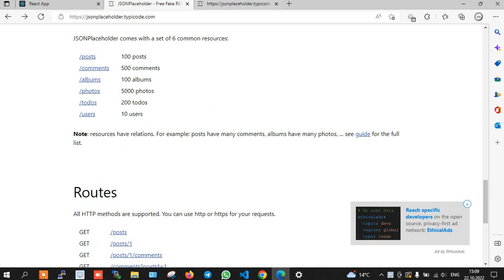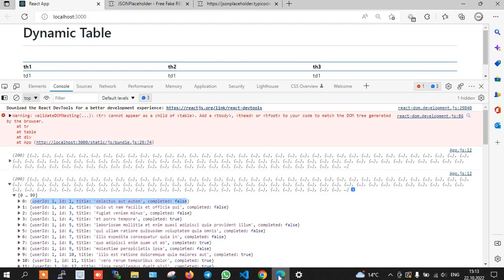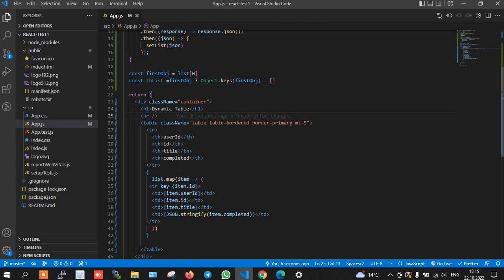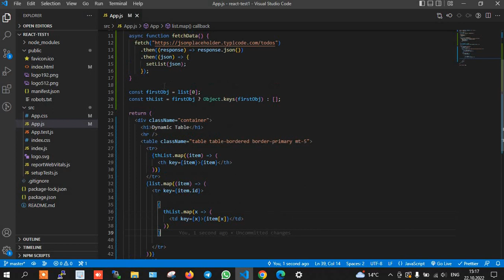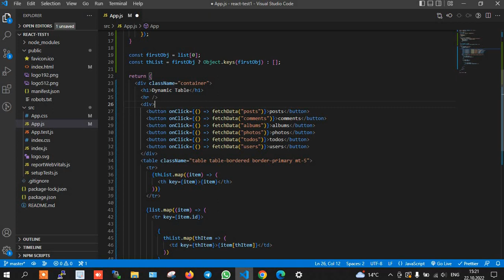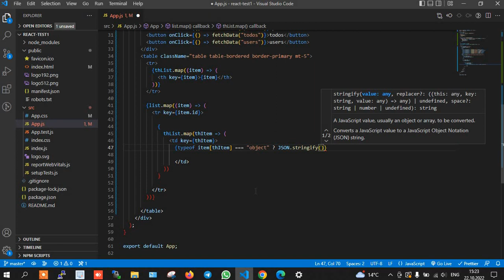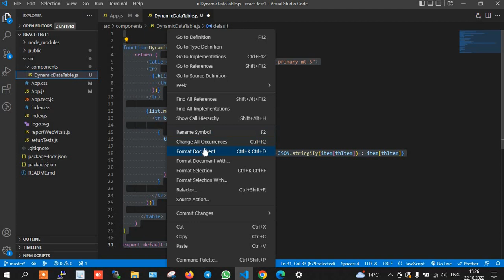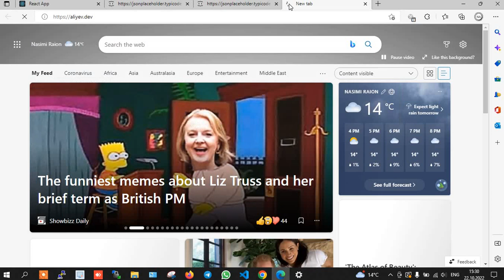ReactJS - Simple Dynamic Data Table and Dynamic Fetch Method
React - A JavaScript library for building user interfaces

Create Simple Dynamic Data Table
Create Dynamic Fetch Method
Export to Component and Use Props